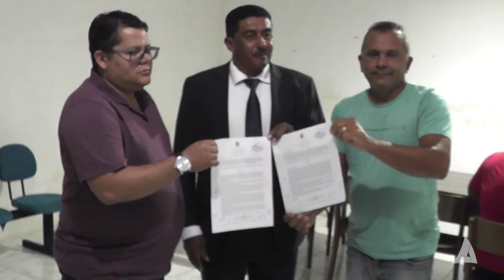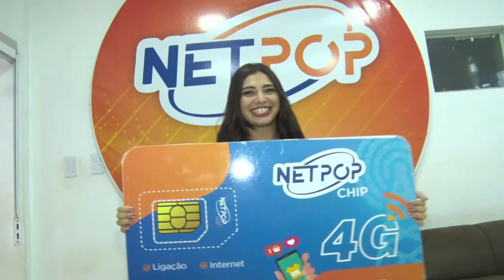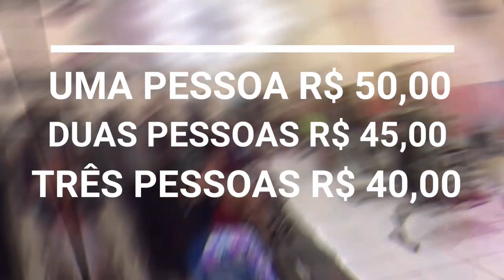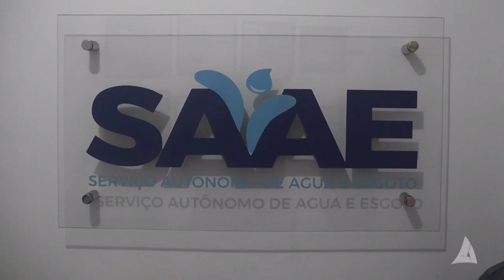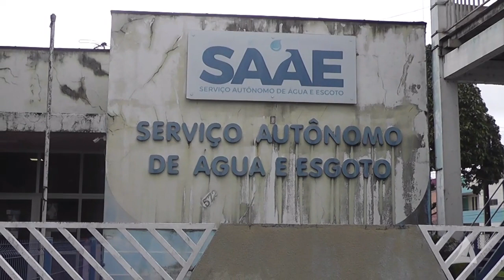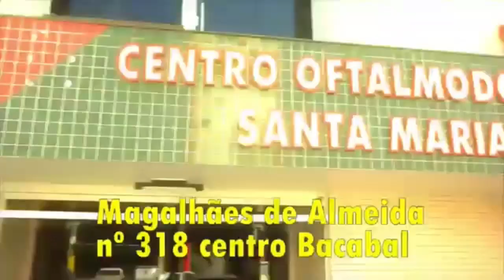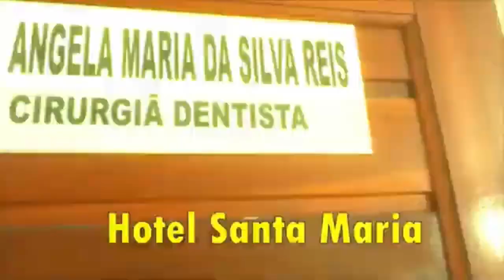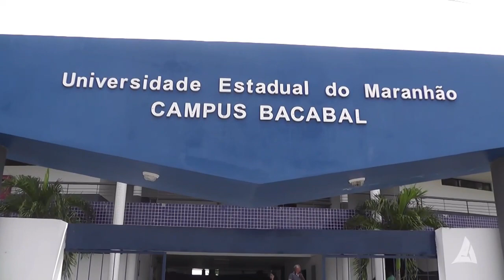REPÓRTER ÁGAPE com José Casanova 23 02 2024